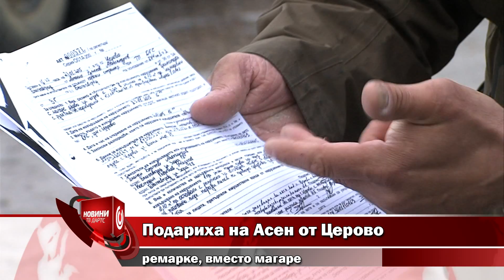Подариха на Асен от Церово ремарке, вместо магаре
72-годишният Асен Канджев от с. Церово, който продаде магарето си, за да плати глобата за отсеченото от него дърво, днес получи подарък от Югозападно държавно предприятие, заради нанесените му финансови и морални щети.

След като бе отворена сметка на името на дядо Асен,  мъжа дари парите на болно дете, днес добрината на възрастния мъж от благоевградското село се връща. Вместо магаренце, от днес той ще събира дърва със модерно ремарке.

   В ЮЗДП 300 лева са гласувани на Управителен съвет, а другите 300 лева са лично от директора на ЮЗДП инж. Дамян Дамянов. И му пожелаваха на бай Асен да си го ползва със здраве, и като си реже дръвца – да имат марка.

Старши лесничеят инж. Костадин  Мадолев е уволнен след скандалния акт. Той работи в системата на горите от 17 години. Съставил акт на  на дядо Асен за отрязаното  изсъхнало дърво от наследствената му нива.  Актът обаче бил съставен неправомерно, защото пенсионерът  не е заловен на мястото на сечта, както е написал Мадолев.

Утре в Районен съд Благоевград  се гледа делото, в което Асен Канджев иска да докаже, че въпросното дърво е отсечено в личната му нива.